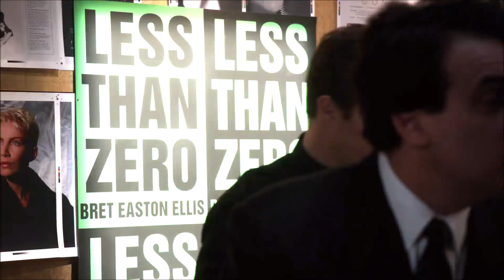Walt & Bennet | Part 19 • Gay Storyline (The Carrie Diaries)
Walter "Walt" Reynolds (Brendan Dooling) is a central character in The
CW show The Carrie Diaries. One of Carrie Bradshaw's best friends, Walt
struggles with his sexuality throughout the series.